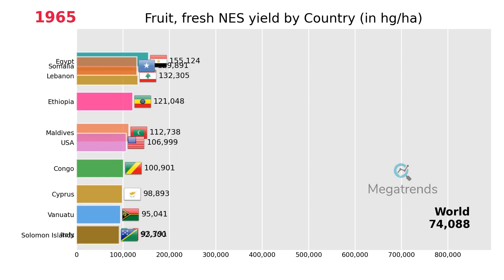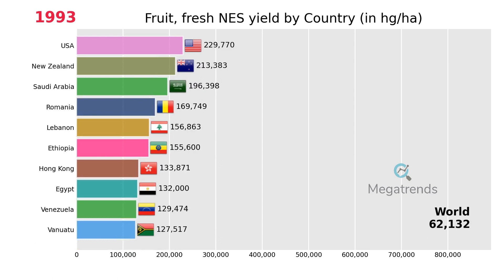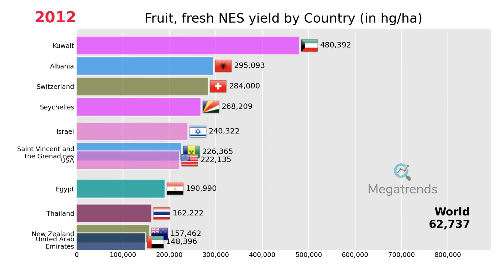Top 10 Countries by Yield of Fruit, fresh NES (1961 - 2019)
An animated Bar Chart with the Top 10 Countries by Yield of Fruit, fresh NES over the years, from 1961 to 2019.
The measured unit is HG/HA.

HOW MANY TIMES THESE COUNTRIES WERE IN THE TOP 10 DURING THIS PERIOD
1. USA for 50 years
2. Egypt for 46 years
3. Ethiopia for 44 years
4. Lebanon for 39 years
5. New Zealand for 32 years
6. Vanuatu for 31 years
7. Saudi Arabia for 30 years
8. Solomon Islands for 29 years
9. Israel for 26 years
10. Kuwait for 26 years
11. Maldives for 22 years
12. Hong Kong for 19 years
13. Somalia for 16 years
14. Romania for 14 years
15. Seychelles for 14 years
16. Thailand for 14 years
17. Italy for 13 years
18. Switzerland for 13 years
19. Venezuela for 13 years
20. Albania for 12 years
21. Saint Vincent and the Grenadines for 12 years
22. United Arab Emirates for 11 years
23. Cyprus for 10 years
24. Cuba for 9 years
25. Iran for 8 years
26. Jordan for 6 years
27. Dominican Republic for 5 years
28. Taiwan for 5 years
29. Peru for 4 years
30. South Africa for 4 years
31. Yemen for 4 years
32. Nepal for 2 years
33. France for 1 year
34. Kenya for 1 year
35. Mexico for 1 year
36. Palestine for 1 year
37. Philippines for 1 year
38. South Korea for 1 year
39. Vietnam for 1 year